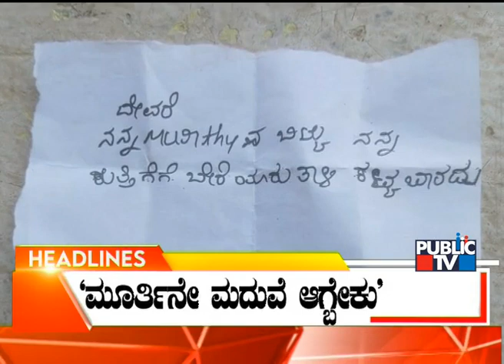Public TV | Headlines @ 4 PM | Dec 30, 2022